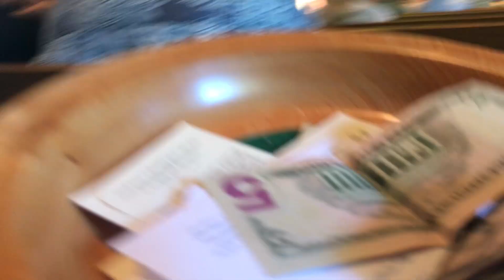2023 캠프찬양